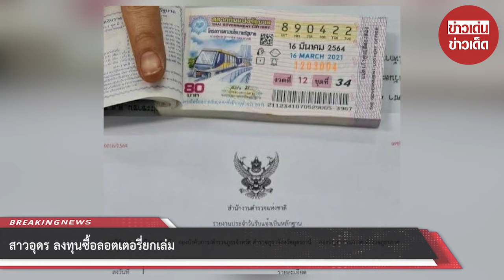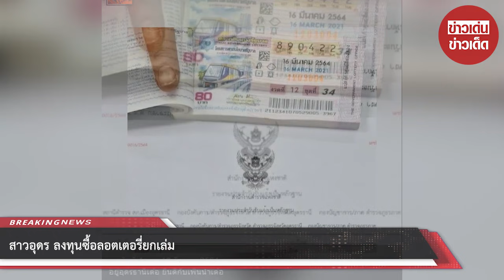สาวอุดร ลงทุนซื้อลอตเตอรี่ยกเล่ม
ขอบคุณที่มา :
ขอขอบคุณข้อมูลจาก: